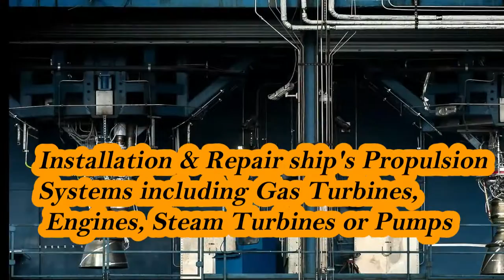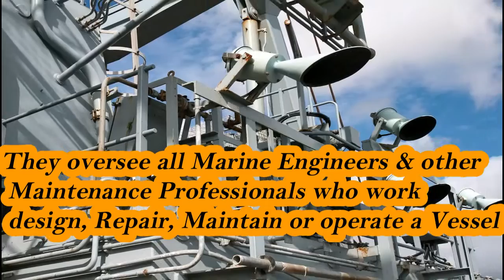Marine Engineering Salary I Marine Engineer Jobs Career I Marine Engineering Course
Marine  Engineering  Salary I Marine Engineer Jobs Career IMarine Engineering  Course

what is Marine engineering or what is ocean engineering?
marine or ocean engineering is the branch that deals with principles of construction, installation or repairing of  sea vessels and navigation types of equipment. Marine engineer majorly focused on building ships, boats and navigation parts.
Marine engineer or ocean engineering-related degree is the hot degree in job employment sector, private and public universities and colleges offer this degree at bachelor, master or PhD level.
In above video "Marine I Ocean Engineering Job Career and Salary"

we have explained prominent jobs career options with marine engineering or ocean engineering under different salary level. I hope this video will be helpful for jobs seeker who is looking jobs career in marine or ocean engineering

The Main Points of the Video are :

1. Is marine engineering a good career?

2. do marine engineers make good money?

3. scope and job of marine engineering

4. marine engineering academic program

5. What does a marine engineer do

6. marine engineering salary

7. marine engineering in pakistan

8. marine engineering universities in pakistan

9. marine engineering course

10. marine engineering subjects

11. marine engineering syllabus

12. marine engineering jobs

13. types of marine engineering jobs

14. marine engineering jobs career

15. marine engineering jobs for freshers

16. marine engineering salary

17. marine engineering life

18. ocean engineering nptel

19. ocean engineering tamil

20. ocean engineering what do they do

11. What jobs can I get with a marine
      engineering degree?

12. Is marine engineering a high paying job?

13. Is marine engineering in demand?

14. ocean engineering jobs

15. ocean engineering salary

16. ocean engineering courses

17. ocean engineering companies

18. ocean engineering degree